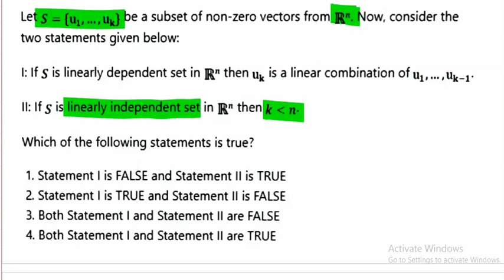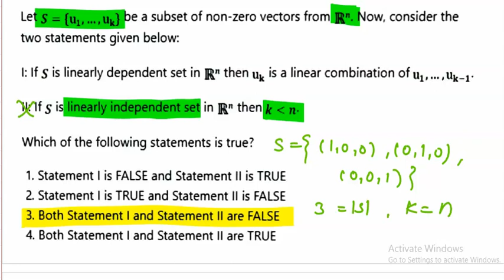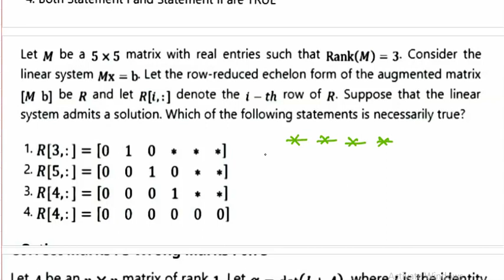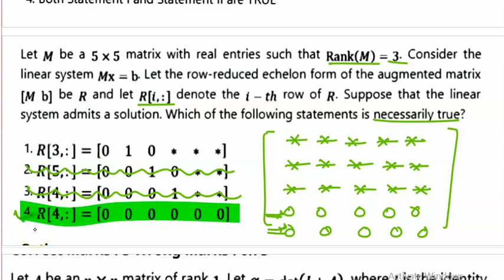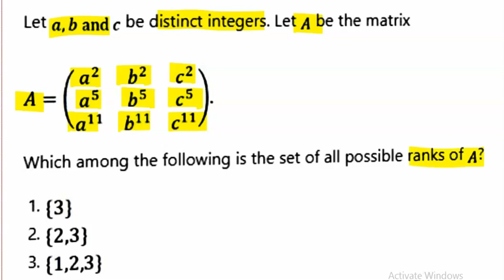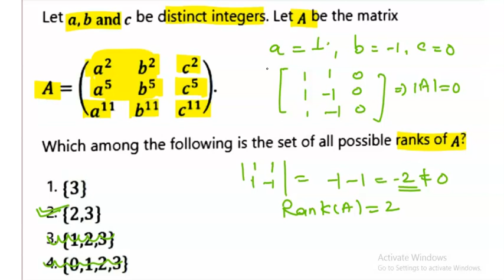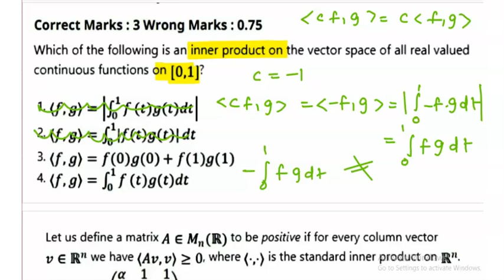CSIR NET NOVEMBER 2020 LINEAR ALGEBRA || COMPLETE SOLUTION || SECTION B